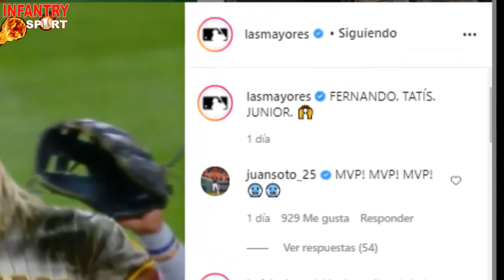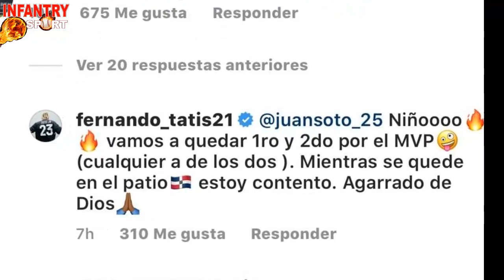MLB 🔥 Fernando Tatis Jr. Y Juan Soto piden el MVP para ellos y llevarlo a República Dominicana 🇩🇴